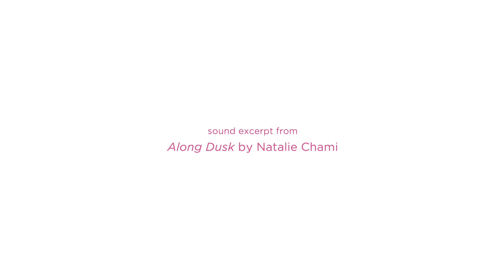Listening to ESS's Sonic Pavilion Festival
Sonic Pavilion Festival was a series of 30-channel sound installations commissioned by Experimental Sound Studio for the spatialized overhead trellis loudspeaker array at Millennium Park’s Pritzker Pavilion in Chicago. The result was an immersive canopy of sound—a fluid sonic architecture that bridges the focus of a live performance and the majesty of the surrounding cityscape.

The Festival ran for 8 dates between August 5-September 30, 2021.

Featured Artists:
Whitney Johnson (Matchess)
I Gusti Ngurah Kertayuda & Bill Parod
Stephan Moore
Kitundu
Kioto Aoki
Natalie Chami (TALsounds)

Sonic Pavilion Festival was developed by Experimental Sound Studio and presented by Millennium Park and the City of Chicago's Department of Cultural Affairs and Special Events.

Playing in this video: Natalie Chami (TALsounds), Along Dusk

For more information about all the pieces in the Festival,

Video by On the Real Film